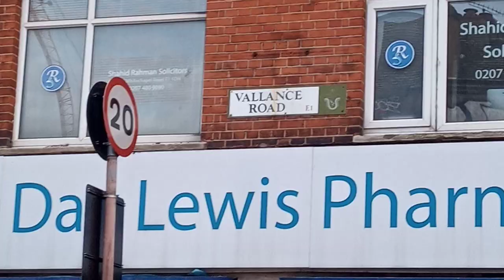East End Crime Streets